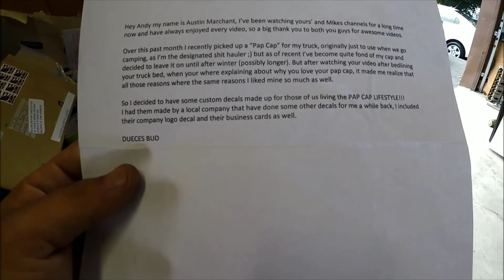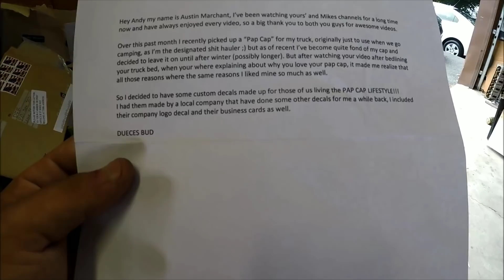The Trans Am Is BROKEN!!!!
Gentek Performance

AIRDOG!

MOVE BUMPERS!

Duramax Tuner!!